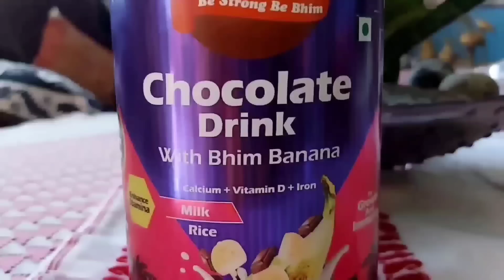আইঐ মোৰ মা জনী/ Mr. Bora আছলতে কিয় আহিছে/ ই হেনো মোক লৈ যাব, কিন্তু কলৈ? / Assamese vlog